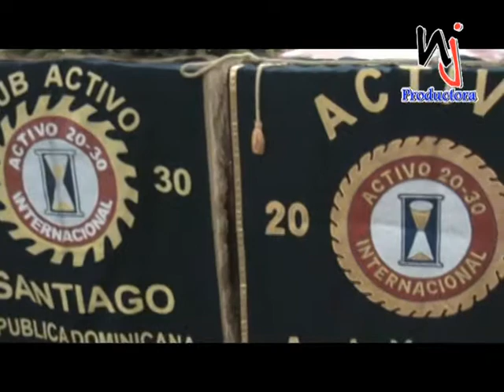CAMBIO DE DIRECTIVA DEL CLUB ACTIVO 20 30